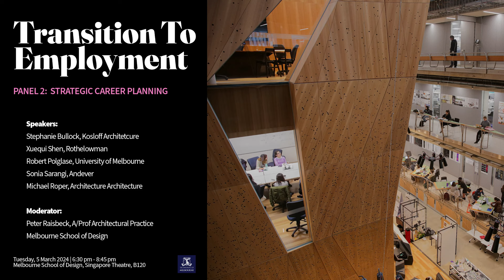M.Arch Transition To Employment - Panel 02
As an architectural graduate, how do you make the transition to employment?
These two sessions are specifically designed to support students seeking work after graduation. In these two back-to-back sessions, we will answer many questions regarding making the transition to employment. These questions include:

Panel 2: Strategic Career Planning

Moderator:
Peter Raisbeck, University of Melbourne

Speakers:
Xuequi Shen, Rothelowman
Robert Polglase, University of Melbourne
Sonia Sarangi, Andever
Michael Roper, Architecture Architecture

How can I think strategically about my career path?
How do I build my own professional network?
What can I expect as a post-graduate in an office?
Do I need to get registered?
What if I don’t want to pursue a traditional architectural career path?